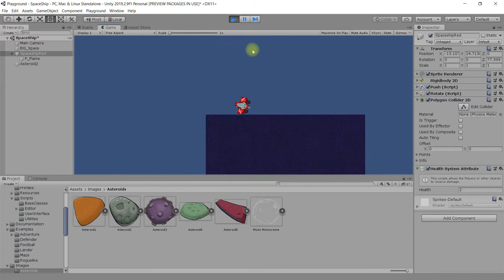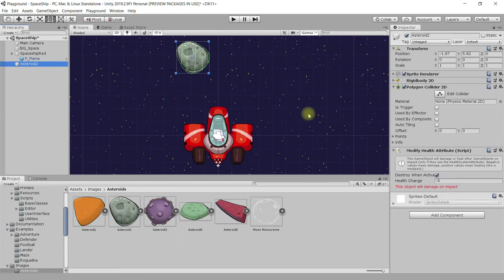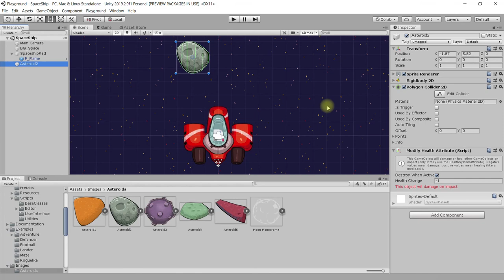Unity PlayGround 7 - Столкновение с препятствиями (учёт уровня здоровья)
В этом уроке:
- добавляем игровому персонажу компонент скрипт Health System для учёта уровня здоровья космического корабля
- добавляем компонент-скрипт Modify Health на объект-препятствие астероид, чтобы при столкновении с ним у космического корабля вычиталось здоровье